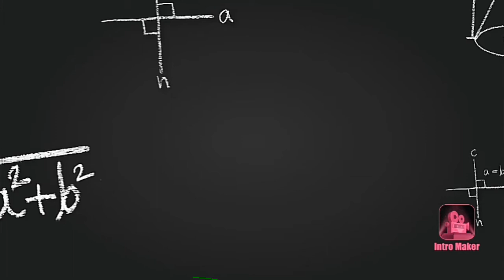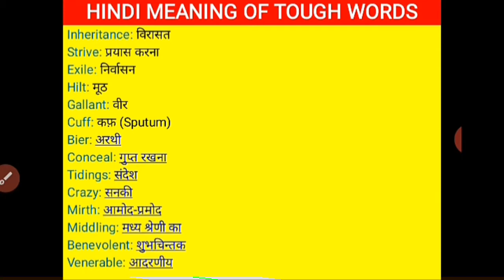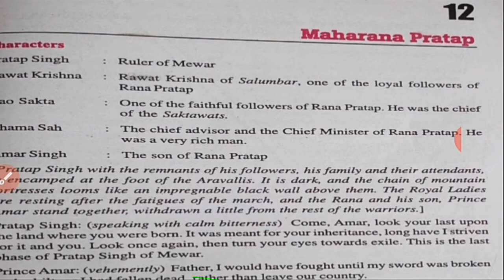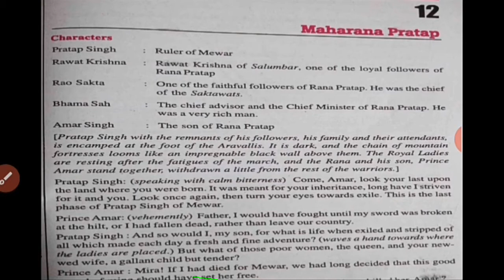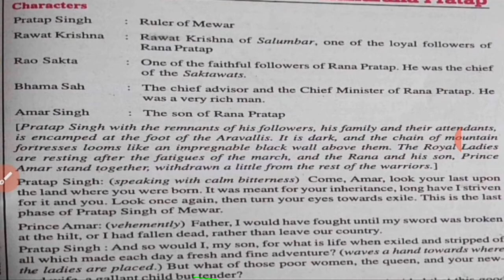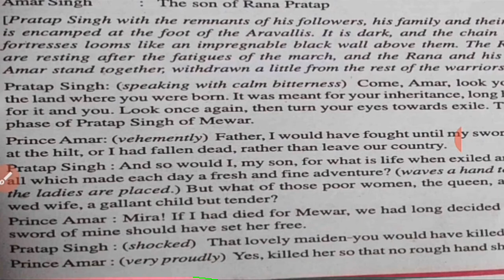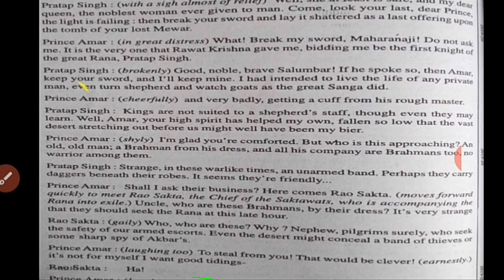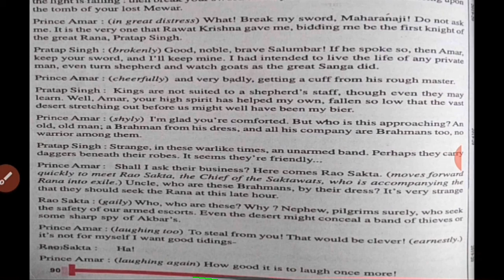Maharana Pratap | Lesson 12 |हिंदी में संपूर्ण अर्थ | General English | Class 10 | By Dharmendra Sir